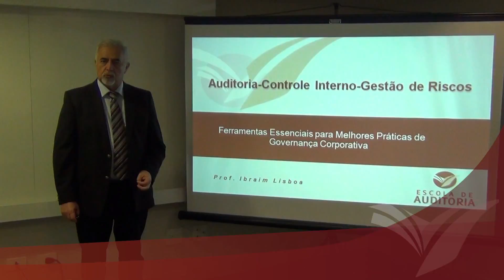Auditoria Interna, Controle Interno e Gestão de Riscos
Curso online de Auditoria Interna, Controle Interno e Gestão de Riscos, com o professor Ibraim Lisboa. Mais informações, acesse